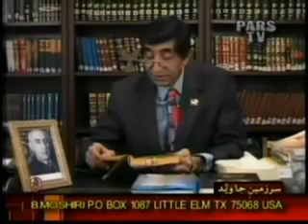Bahram Moshiri - 021009